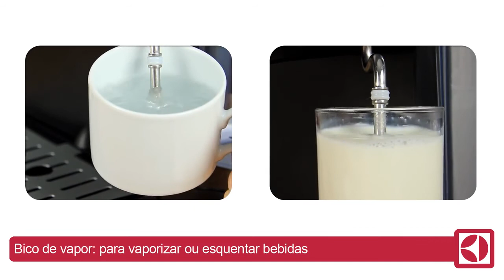Máquina de Café Expresso Chef EMC10 - Electrolux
A Máquina de Café Expresso Chef EMC10 _ Electrolux prepara um café expresso perfeito e cremoso por sua pressão de 15 bar. Para uma melhor temperatura e sabor, seu sistema Thermoblock garante o aquecimento ideal desde a primeira até a última xícara, além de manter a xícara quente antes mesmo do preparo. Você tem a opção de selecionar entre expresso, água quente ou vapor e facilitando a limpeza da máquina o bandeja de gotejamento é removível.